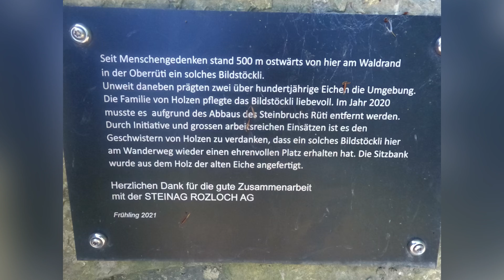MTB Tour 4K Emmen- Stansstad- Rotzloch-Drachenfluh- Hohe Brücke-Sarnen- Stansstad- Emmen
Sehr schöne MTB Tour leider war der Teil von Steinbruch bis zur Drachenfluh nicht alles fahrbar. Doch die super Aussichten in das Alpenpanorama entschädigte den anstrengend Anstieg.
Die Tour ging von Emmenbrücke nach Luzern, Hergiswil, Stansstad, Rotzloch, Drachenfluh, Kerns, Hohe Brücke, Sarnen, Alpnachdstad, Stansstad, Hergiswil, Horw, Luzern Emmenbrücke